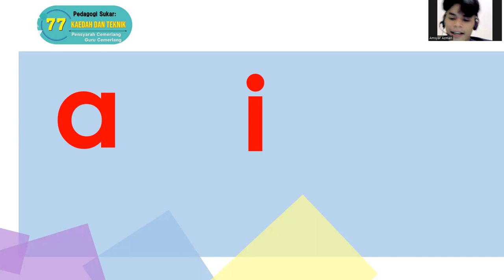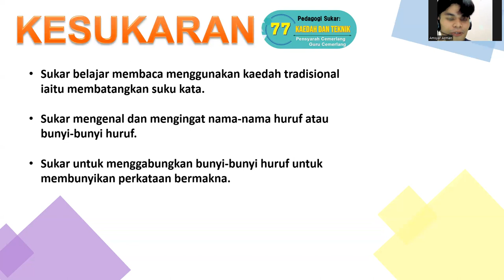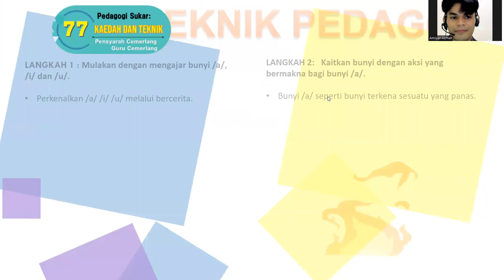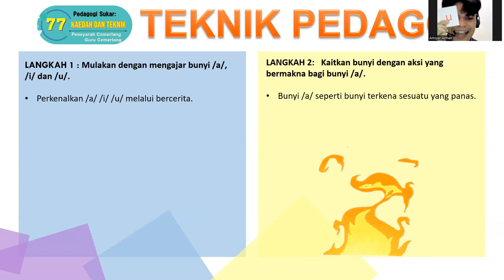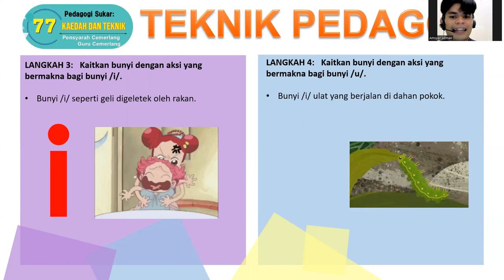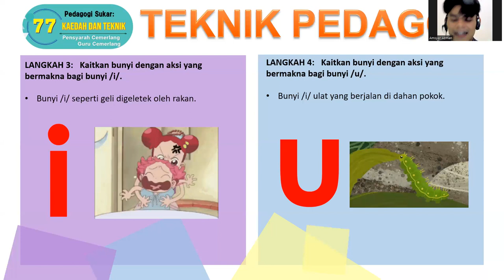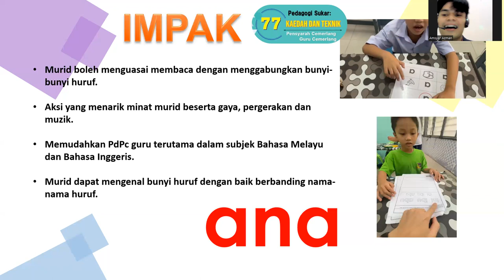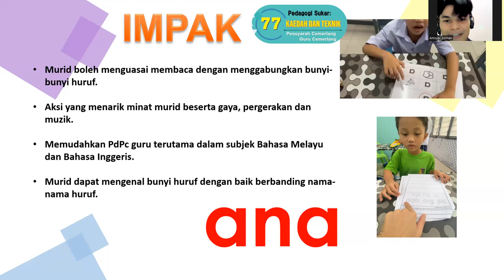Pedagogi Sukar Asosiasi Bunyi Huruf Amsyar Azman